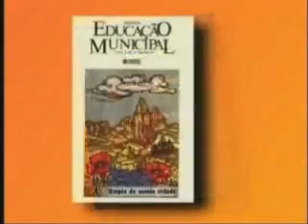A Escola Cidadã, por Paulo Freire_leve.wmv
Paulo Freire discorrendo sobre a importância da Escola cidadã.